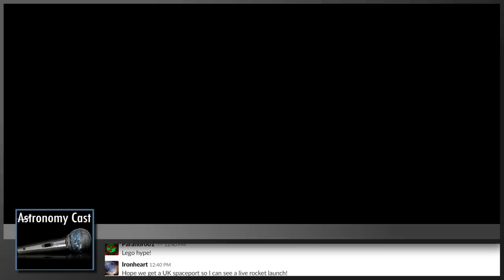Astronomy Cast Ep. 535: Astronomy-Related Things To Do This Summer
It's summertime, and time for our annual Astronomy Cast hiatus. But that doesn't mean that the astronomy adventure has to end. Today we'll give you some tips and tricks for astronomy summer adventures.